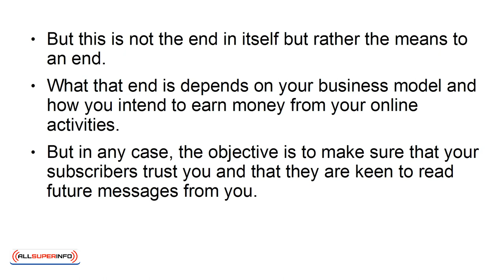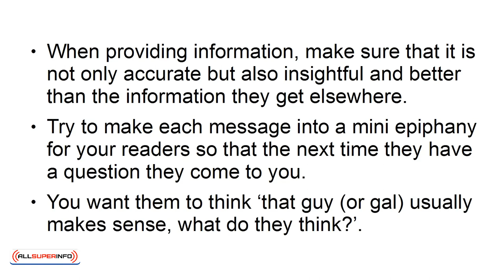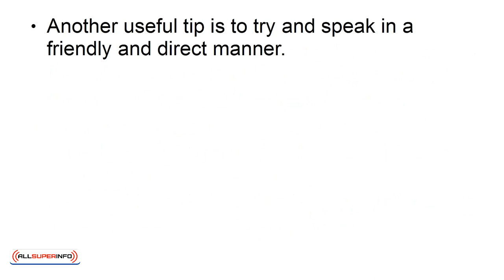02 How to Build Trust and Authority Among Your Subscribers